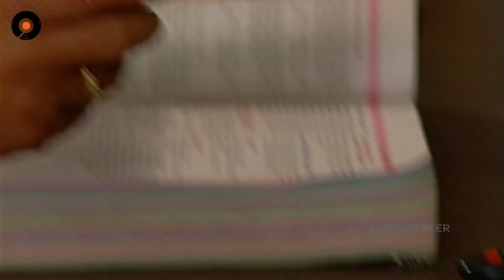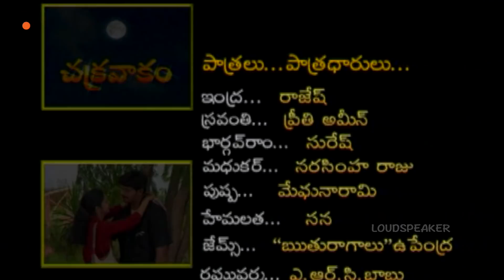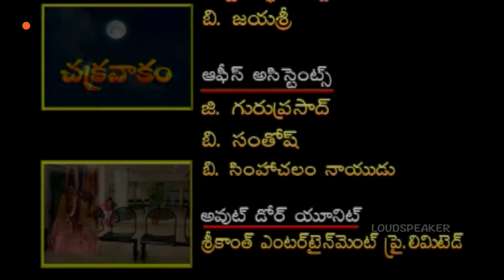Episode 359 | Chakravakam Telugu Daily Serial